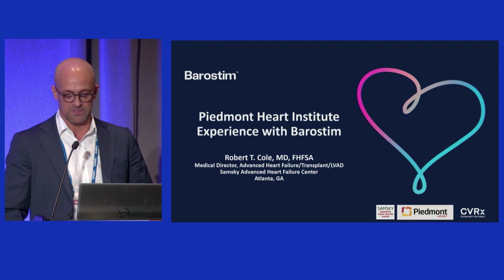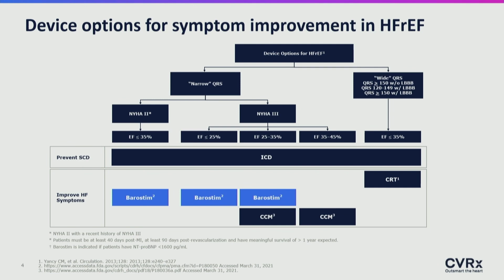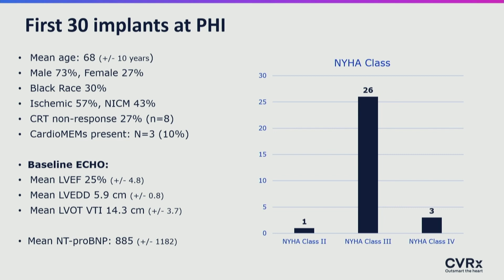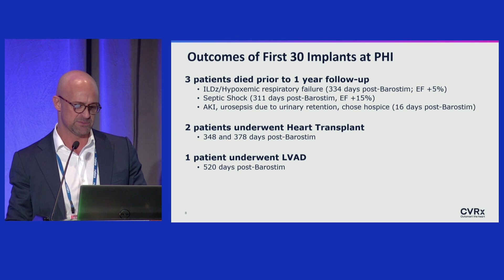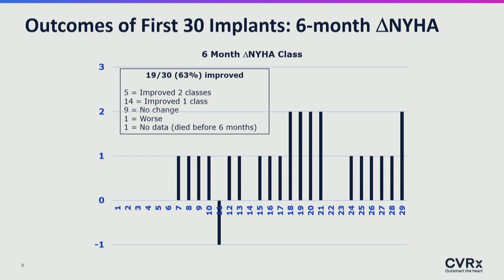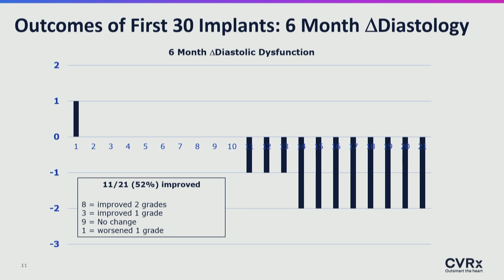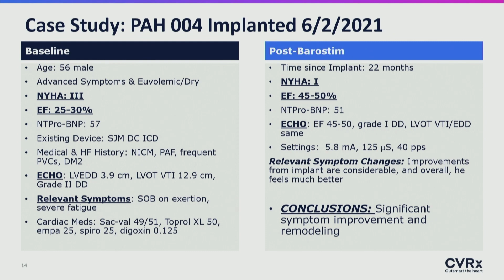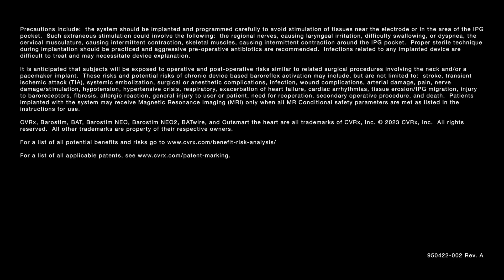ISHLT 2023: Piedmont Heart Institute Experience with Barostim by Dr. Robert T Cole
Dr. Robert T. Cole presents on Baroreflex Activation Therapy (BAT) at ISHLT 2023.

Baroreflex Activation Therapy (BAT) is delivered through Barostim, an implantable pulse generator (IPG). Barostim rebalances the autonomic nervous system by delivering continuous electrical stimulation to carotid baroreceptors, improving heart failure symptoms.

Barostim is an option to improve exercise capacity in the 70% of patients not indicated for CRT.

See The Clinical Data: CVRx.com/healthcare-professionals/beat-hf-trial/